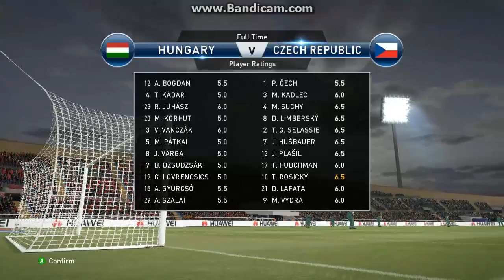Hungary vs Czech Republic - PES2015 - Playoffs 2nd Leg England Euro Qualifiers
PES6 2nd England Euro 2015 Qualifiers Formula
The best placed team and the runner-up of each group qualify directly and the best third-placed team between each group qualify directly too.Totalizing (with the host England) a total of 20 teams.The rest of the third-placed teams will play a two-legged tied playoff (with the exception of the best third-placed team,of course) to see the last four teams to qualify,for a total of 24 teams that will be on England Eurocup.

Here's the Qualifying groups :
Group A - Spain,Croatia,Israel,Scotland,Moldova,Liechtenstein.
Group B - Portugal,Switzerland,Norway,Wales,Azerbaijan,Malta.
Group C - France,Belgium,Austria,Estonia,Georgia,Andorra.
Group D - Germany,Hungary,Slovakia,Armenia,Macedonia,Kazakhstan.
Group E - Russia,Ireland,Turkey,Finland,Northern Ireland,Faroe Islands.
Group F - Netherlands,Sweden,Romania,Bulgaria,Lithuania,Luxembourg.
Group G - Greece,Ukraine,Slovenia,Latvia,Albania,San Marino.
Group H - Italy,Czech Republic,Poland,Belarus,Iceland.
Group I - Bosnia,Denmark,Serbia,Montenegro,Cyprus.

Host Cities/Stadiums of Euro 2015 (Need Confirmation)
Wembley Stadium - London
Emirates Stadium - London
Old Trafford - Manchester
Anfield Road - Liverpool
St James' Park - Newcastle
Stadium of Light - Sunderland
Villa Park - Birmingham